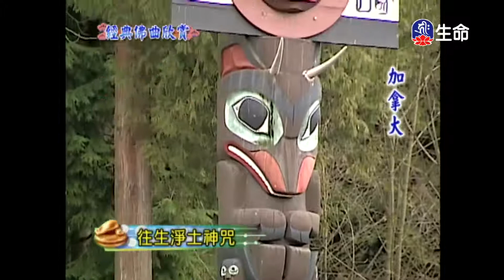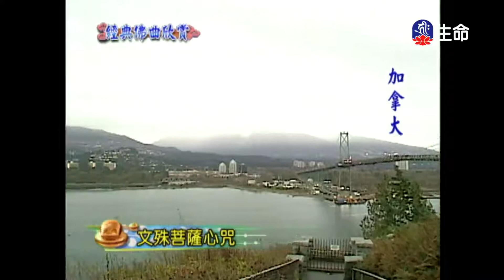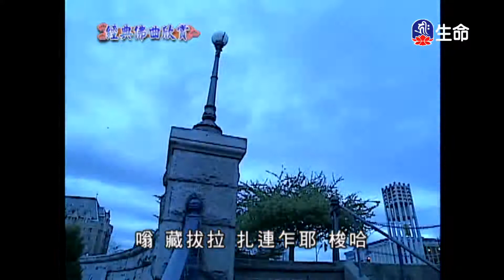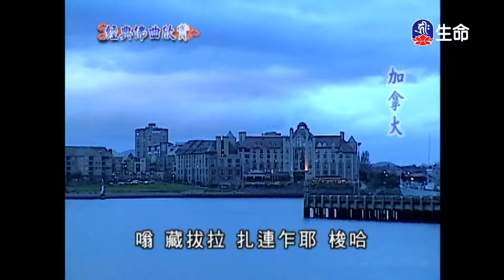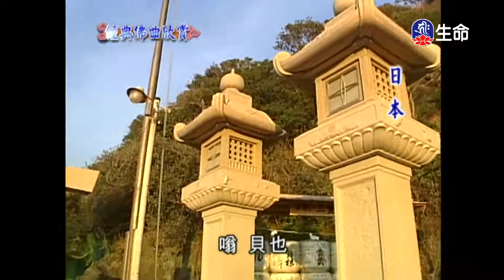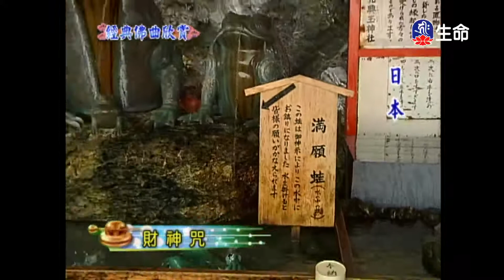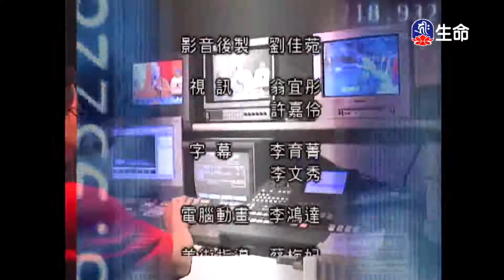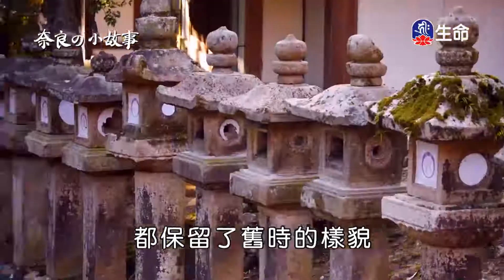經典佛曲(3)_經典佛曲_(lifetv_20220507_04:00)